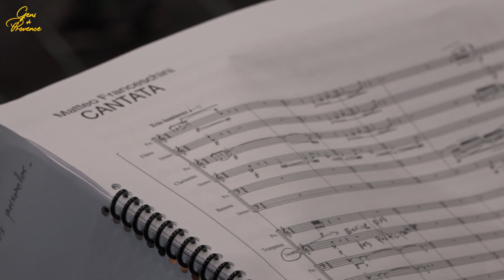Démos/Avignon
Le dispositif Démos (Dispositif d’Education Musicale et Orchestrale à Vocation sociale) initié en 2010 et coordonné par la Cité de la musique-Philharmonie de Paris, est destiné à des enfants de 7 à 12 ans habitant des quartiers défavorisés. En Avignon, Démos est porté par l’Orchestre national Avignon-Provence où l’accompagnement des enfants - autour de la musique classique - dure pratiquement trois ans.
Ces « apprentis musiciens » sont actuellement en répétition. Ils préparent le concert du 15 juin prochain dans la Cour d’honneur du Palais des Papes avec les enfants de la Maîtrise Populaire de l’Opéra Grand Avignon.
Gens de Provence s’est glissé lors d’une de ces répétitions.
C’est à suivre ci-dessous en vidéo…